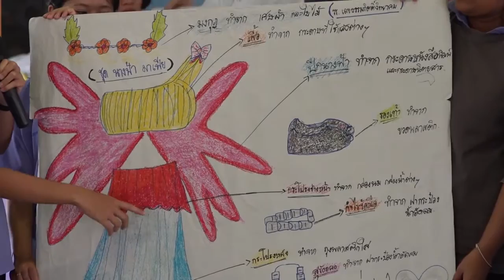โครงการบริหารจัดการธนาคารขยะรีไซเคิลฯ (ร.ร.เลขธรรมกิตต์วิทยาคม)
คณะพลศึกษา มศว จัดโครงการบริหารจัดการธนาคารขยะรีไซเคิล ของเครือข่ายนิสิตสาธารณสุขศาสตร์ มศว องครักษ์ (ปีที่2) เมื่อวันที่ 30 มกราคม 2560 ณ โรงเรียนเลขธรรมกิตต์วิทยาคม จ.นครนายก